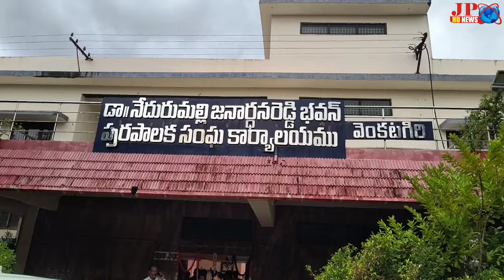చేత కాకుంటే రాజీనామా చెయ్.?